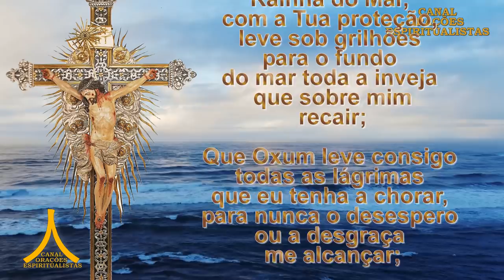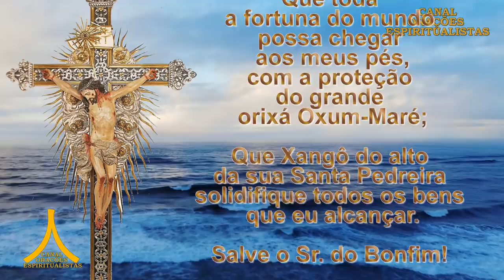Poderosa Oração ao Senhor do Bonfim para Descarrego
Deixem os nomes suas causas nos comentários, pois rezamos por cada pedido, e diariamente, por todos os nossos inscritos.

Amém.

Este é um simples vídeo de oração
que produzimos para
nos aproximarmos de Deus,
e te convido a rezar conosco,
para você mesmo,
ou por alguém que queiras ajudar,
faça as orações aqui no canal ou lendo o texto,
veja este vídeo uma e outra vez,
e permita que a Palavra de Deus alcance profundamente seu espírito.

Assim seja!

Amém.